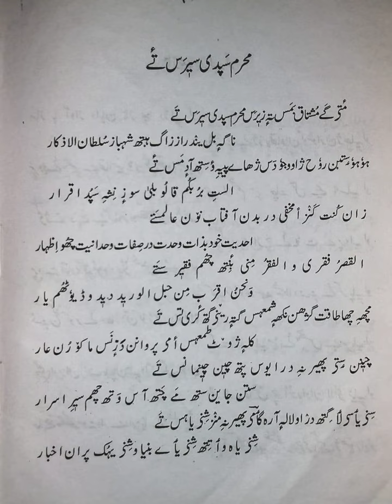Matti Gayi Mushtaq Bamas ta Zeeras Mohram Sapdi seeras Tayi || Kalam Lala Sahib Aragami Ra